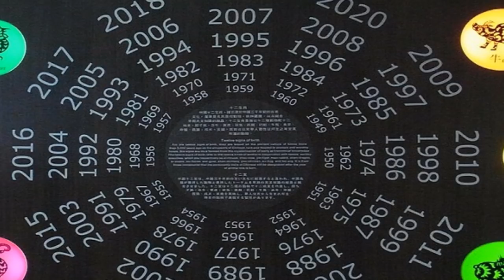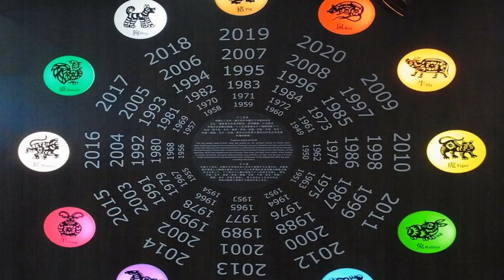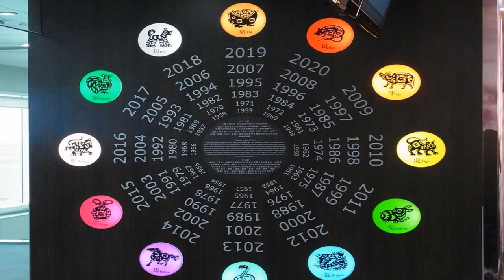Date Of Birth K Hisab Sy Kon Sa Pather Ap k Liye Behtar Ho Ga - Urdu Tulip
Tareekh Paidaish K Hwaly Sy Kon Sa Pather Ap k Liye Behtar Ho Ga...